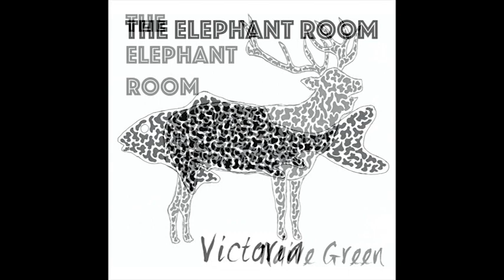The Elephant Room - Music On The Bones (Full Album)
Music and Lyrics written by Frank Shortle.

Frank Shortle - Guitars, Vocals.
Shane Martin - Bass
Ian Hand - Drums

All additional instrumentation performed by The Elephant Room, Michael Sheridan and Brian Murphy.

Produced by The Elephant Room.
Recorded and Engineered by Brian Murphy and Michael Sheridan.
Mastered By JJ. Golden at Golden Mastering, CA.

Artwork By Frank Shortle.

In memory of Pinky and Flea.